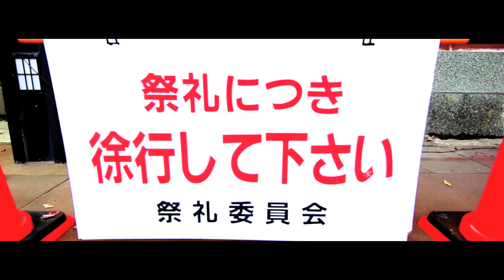燈籠山祭り2022 非公式PV 石川県珠洲市 TOROYAMA FESTIVAL 2022 Suzu, Ishikawa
曲は椎名林檎の「長く短い祭り」

Song is "In Summer, Night" by Sheena Ringo